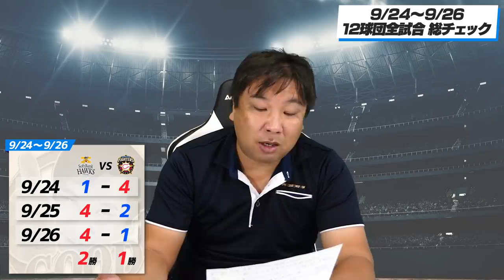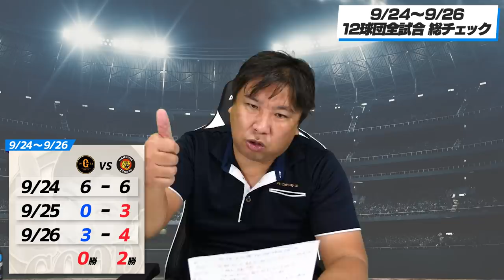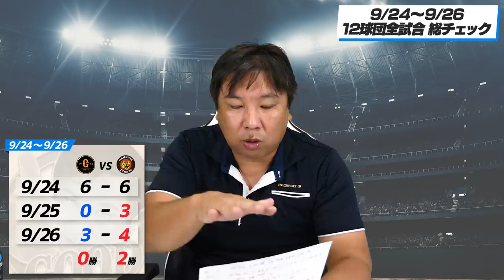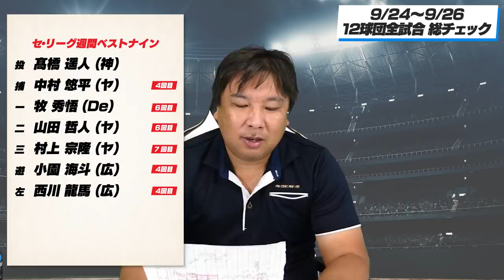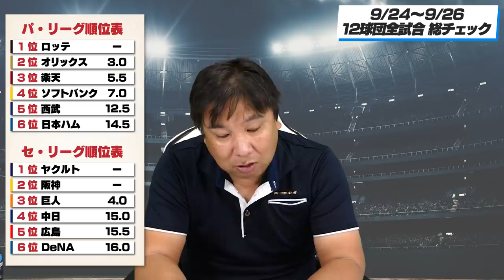・巨人自力V消滅・山田哲人と山川穂高のバッティングの違い・宮城が進化するには〇〇を上手く使うべき！【全試合総チェック】3連戦のGOODプレー・BADプレーを語ります！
0:00オープニング
01:47 ソフトバンクvs日本ハム
05:55西武vsロッテ
12:18オリックスvs楽天
18:12DeNA vs広島
21:48ヤクルトvs中日
26:06巨人vs阪神
31:05週間里崎ベストナイン（パ・リーグ）
32:26週間里崎ベストナイン（セ・リーグ）
33:36順位表

2006WBC優勝！ベストナイン！ 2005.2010ロッテ日本一！